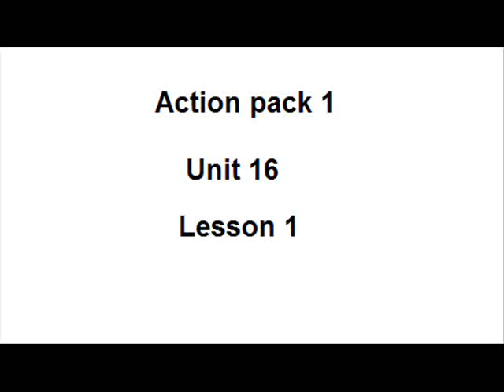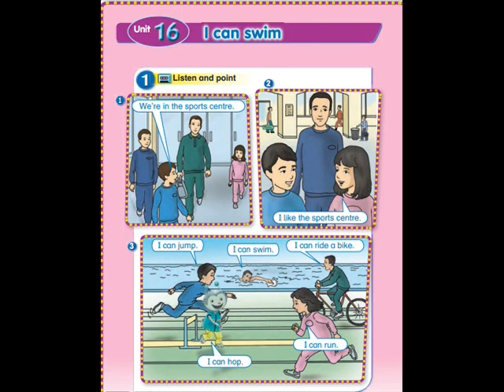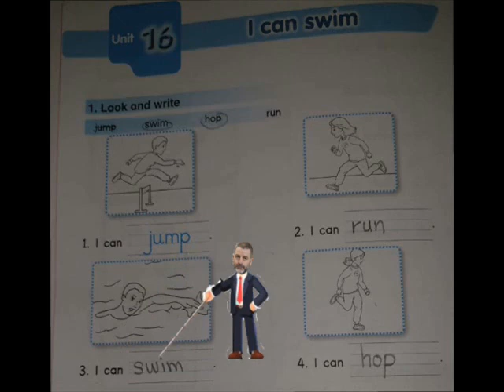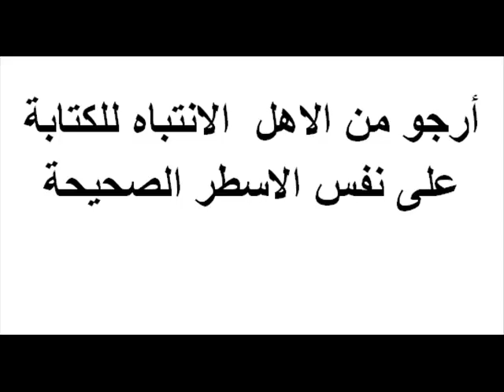Action pack 1 . Unit 16. Lesson 1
English for kids , learn English at home ,self study , Action pack 1, second semester .